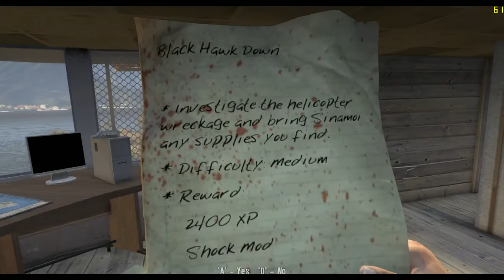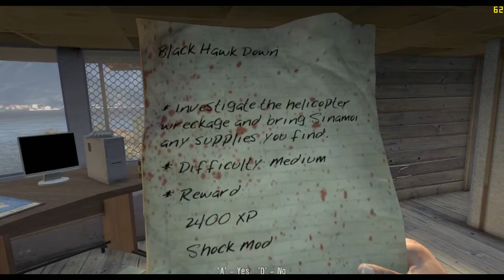minny plays dead island livestream ep 02 (playing as logan) - 1 / 16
minny plays dead island livestream ep 02 (playing as logan) try Xsplit out try out try these out try these out my 2nd affiliate check out my new Affiliate by nitrous-networks.
check these out for good gaming glass's that also helps and supports me